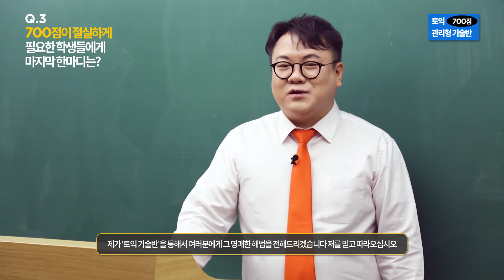[토익700점] 영단기 토익기술반으로 20일만에 권홍반과 달성 가능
토익 관리형 기술반으로 20일만에 토익 700점 달성이 가능합니다.
권홍반이 함께합니다!
토익700점 꼭 필요하신 분들만 주목!